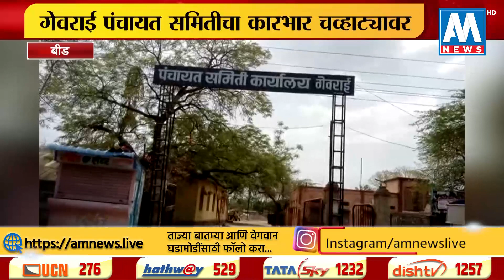बीड | गेवराई पंचायत समितीचा कारभार चव्हाट्यावर, घरकुल योजनेची फाईल गायब | AM NEWS